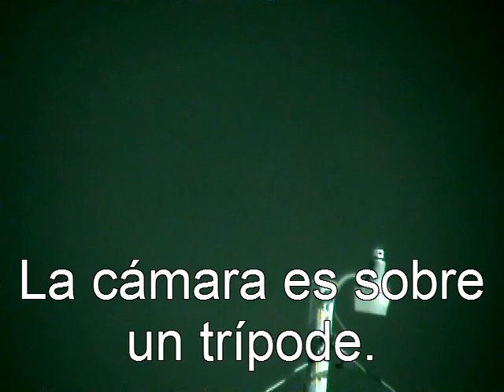infared serpent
flying snake caught in the infared